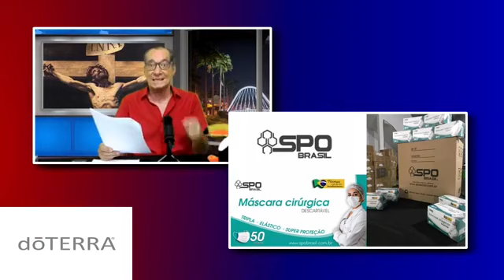#107 - A VERDADEIRA IMAGEM DO SENHOR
Como era o verdadeiro rosto de Jesus Cristo?